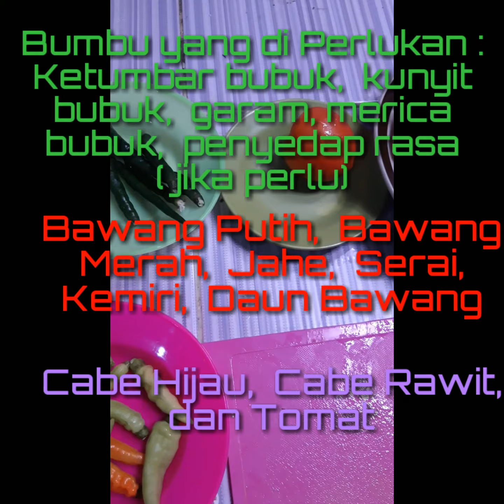SUP IKAN KAKAP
Resep  sup ikan